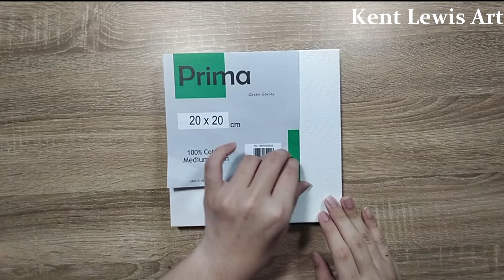Romantic Couple Sunset Acrylic Painting by Kent lewis - Lukisan Acrylic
Canvas : Prima by PT. KARYA PRIMA KANVAS